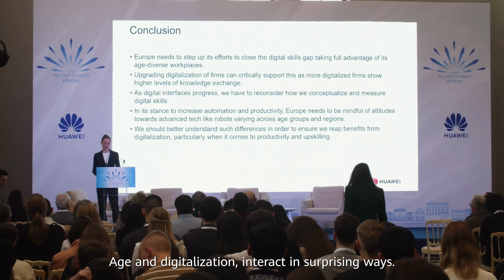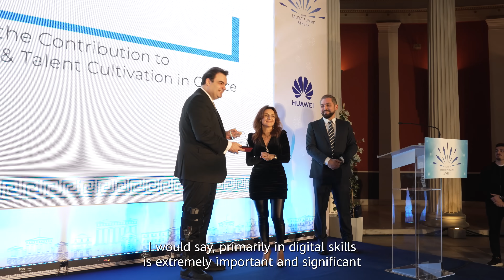2022 Huawei Talent Summit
Huawei is actively creating new opportunities for young students to develop their ICT skills and make sure that no one is left behind.

Take a look at this year's edition of HuaweiTalentSummit, where we focused on creating sustainable future for European talents.